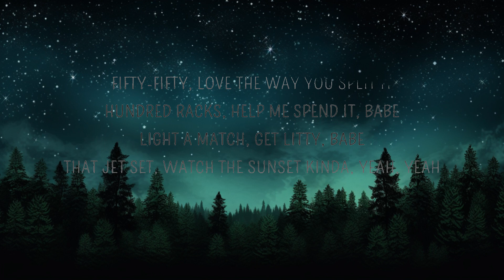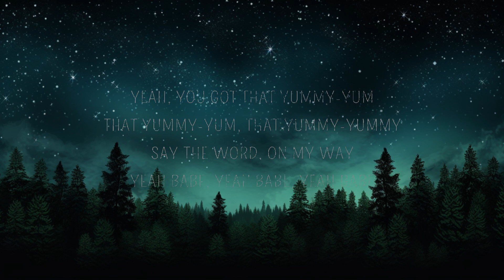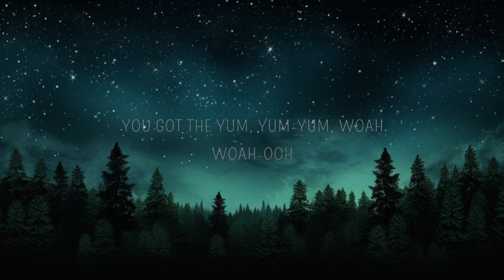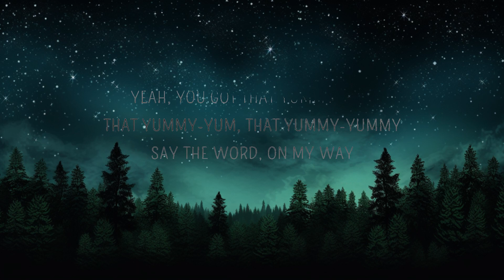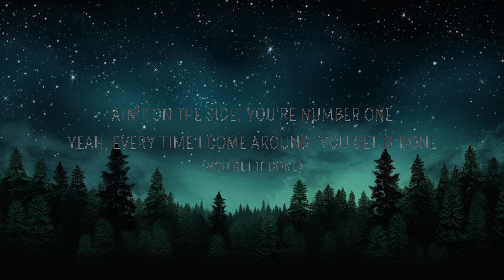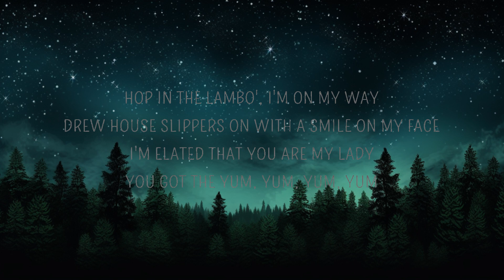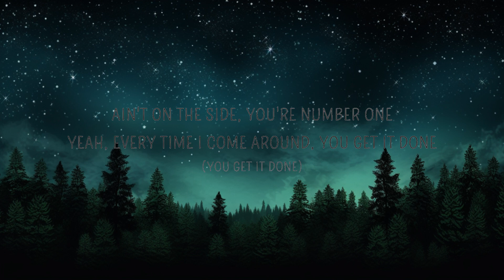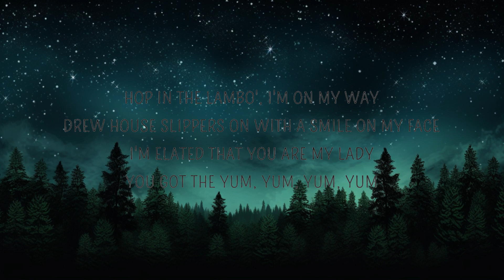Justin Bieber - Yummy (Lyrics) |25min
Yummy Lyrics

Woah-ooh